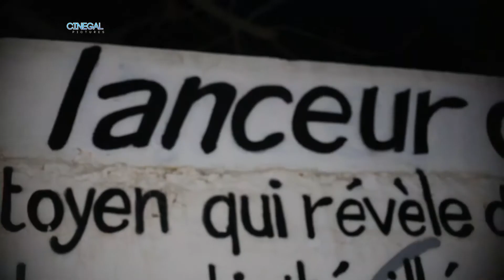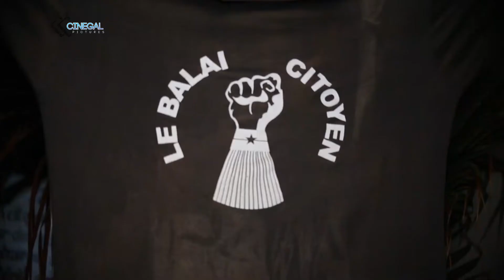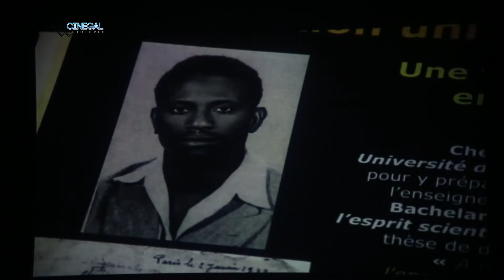L'ACTIVISTE FADEL BARRO EXPOSE LA PUISSANCE DU CINEMA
En marge d'une projection et débat sur le professeur Cheikh Anta DIOP , cinegal TV a rencontré l'activiste Fadel BARRO qui  démontre la puissance du Cinéma